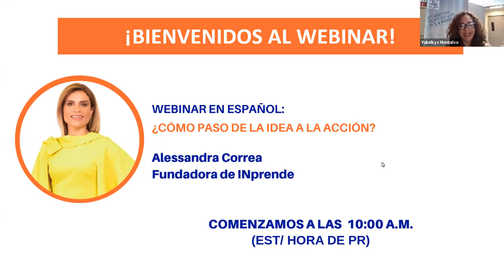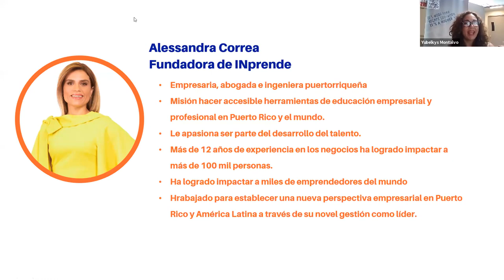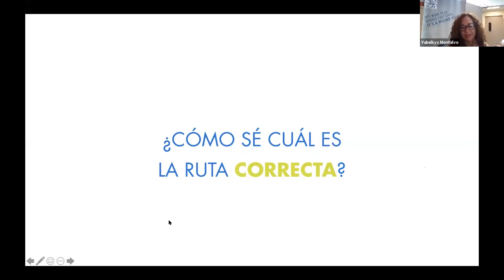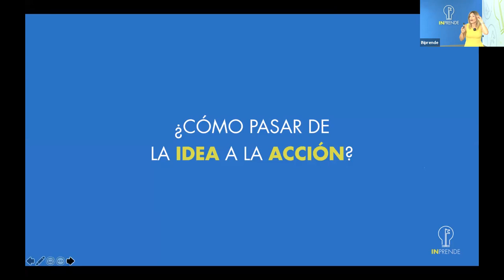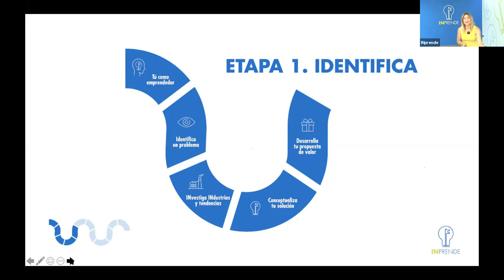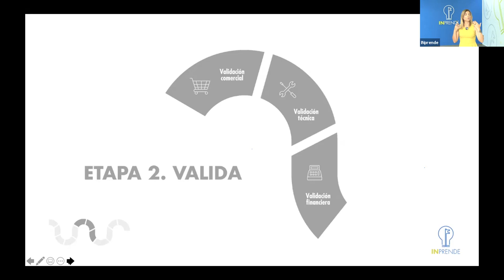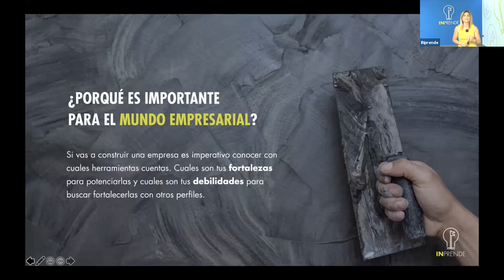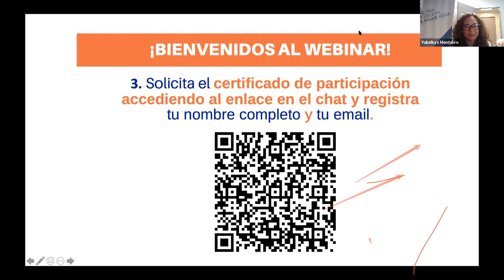Webinar de estudiantes Inprende Agosto 2021